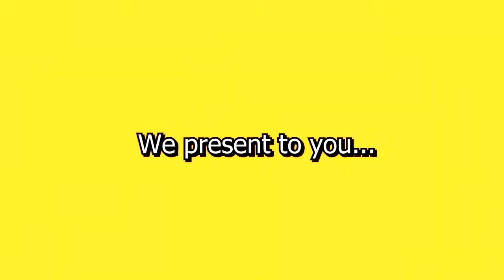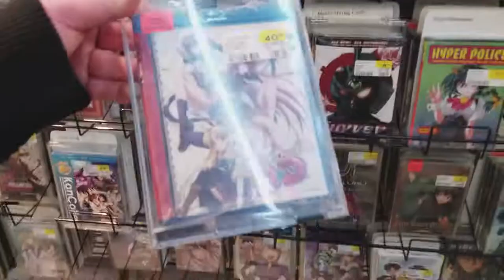Storm Chasers 4 - The Reckoning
In the latest of the episodic adventure to chase Storm, the Fire Mixtape Squad goes to the Crystal Mall in Waterford, Connecticut. We went to Buffalo Wild Wings and some random stores. I bough an Ocarina of Time painting and a beanie.

All Video Captured with: Open Broadcaster Software/Razer Ripsaw
Video Editing Software: Adobe Premier CC 2017
Microphone: Logitech H800 Wireless Headset